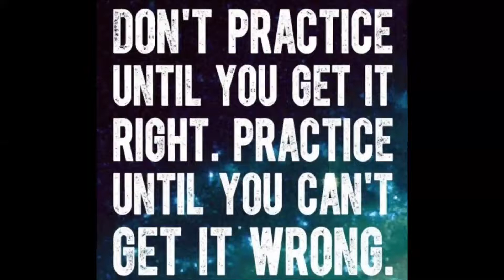Motivational quotes - rise above the pain! HT7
Motivational quotes
Football
Rise above the pain
Facts, quotes and inspiration